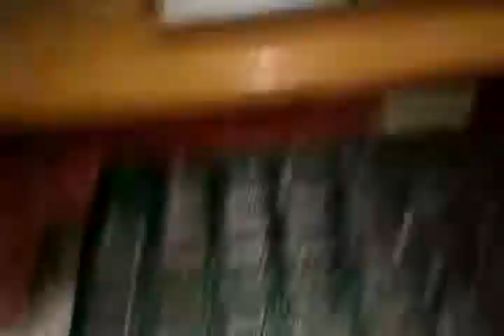Seibu 'SEI0060BU' reproduction (© Caius) testing on Cabal PCB